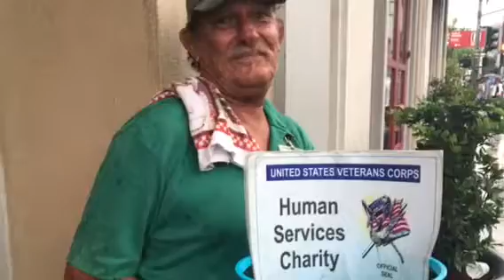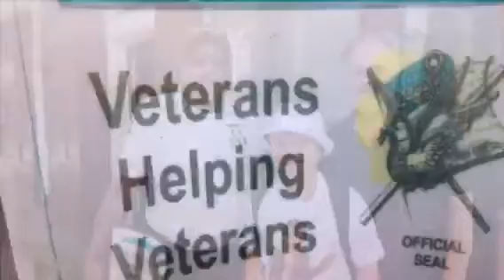ФОТО ИЗ БУДУЩЕГО ФИЛЬМА О NEW ORLEANS